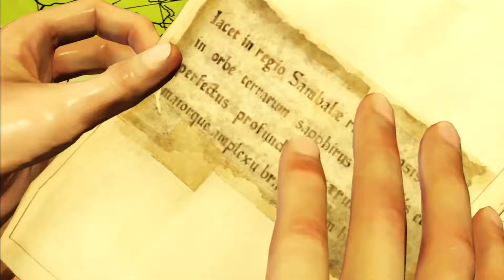PS3 UnCharted 2 Among Thieves Chapter 2 Breaking and Entering